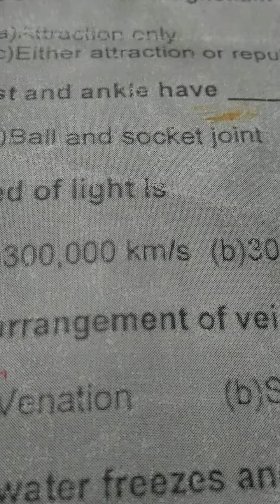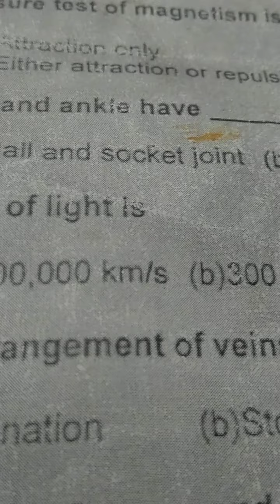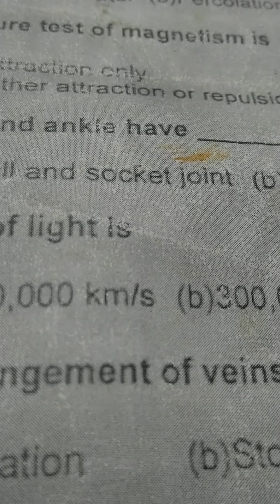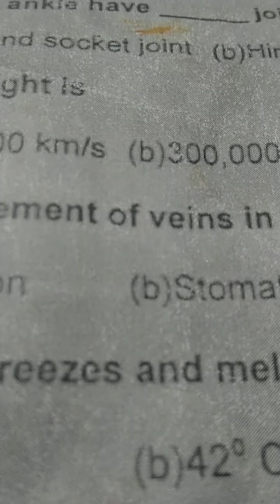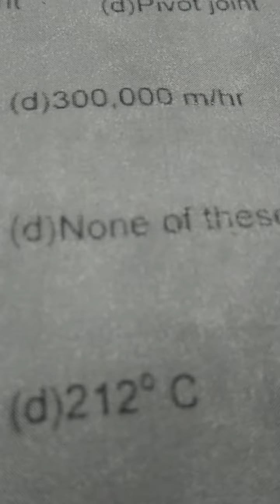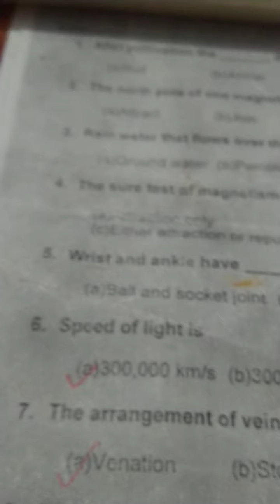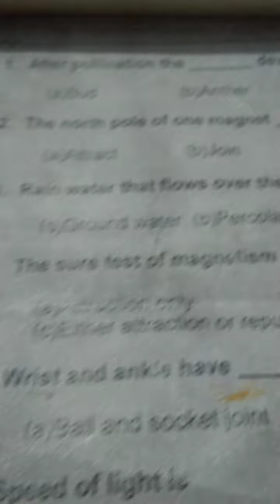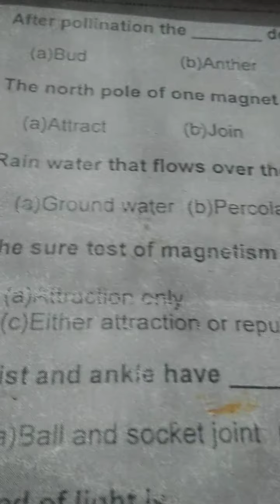MCQ in science mixed bag std 6 revision